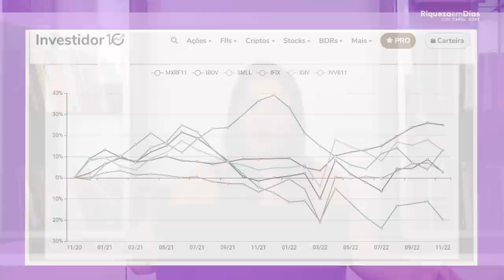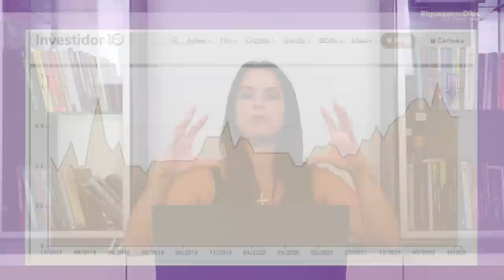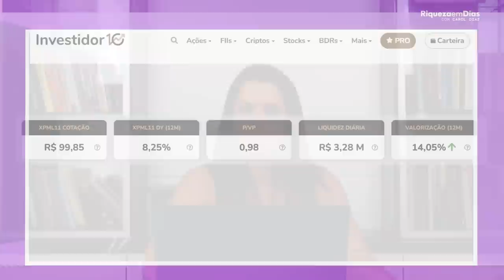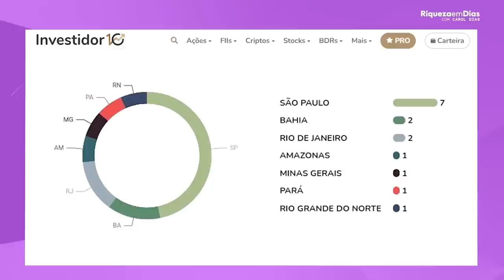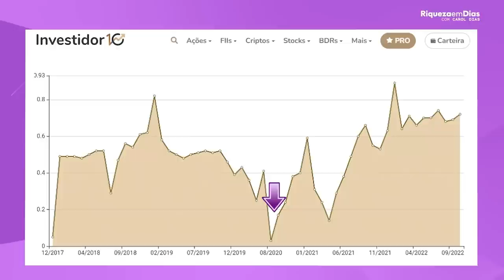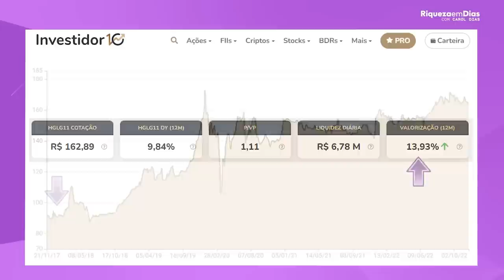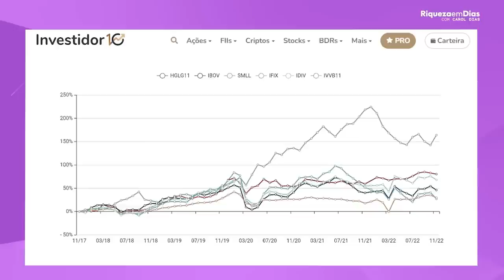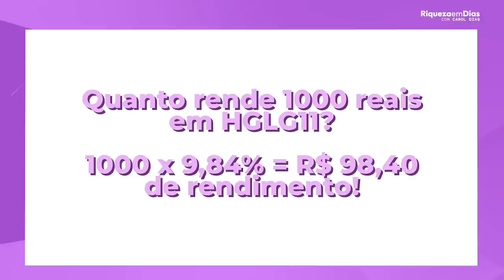FUNDOS IMOBILIÁRIOS | Quanto rende R$1.000,00 nos FIIs MXRF11, XPML11 E HGLG11?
Muitos de vocês me mandam mensagem:  "Carol quanto rende R$1000 reais" e nesse vídeo eu trouxe três fundos imobiliários para podermos fazer a conta de quanto rende esses R$1.000 reais.

NESSE VÍDEO VOCE VAI VER
00:00 Tema do vídeo: FUNDOS IMOBILIÁRIOS | Quanto rende 1.000 reais nos FIIs
01:21 1°Fundo: MXRF11
01:40 Informações sobre o fundo
02:17 Cotação do MXRF11
03:20 Dividendos MXRF11
03:46 Quanto rende R$ 1000,00 em MXRF11
04:24 2°Fundo: XPML11
04:50 Informações sobre o fundo
05:30 Cotação do XPML11
07:10 Dividendos XPML11
07:50 Quanto rende R$ 1000,00 em  XPML11
09:16 3°Fundo: HGLG11
09:19 Informações sobre o fundo
09:45  Cotação do HGLG11
11:20  Dividendos HGLG11
12:00 Quanto rende R$ 1000,00 em HGLG11

Agora me diz uma coisa: Você já comprou algum desses fundo imobiliário? Qual você considera o melhor fundo imobiliário 2022?